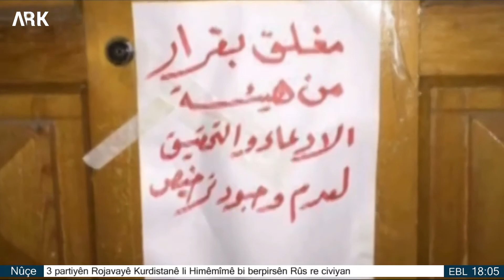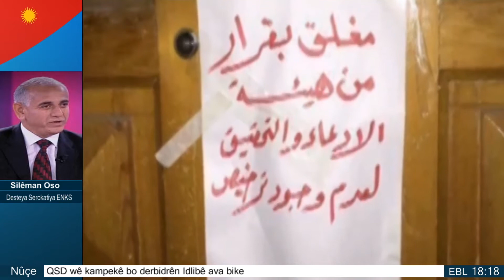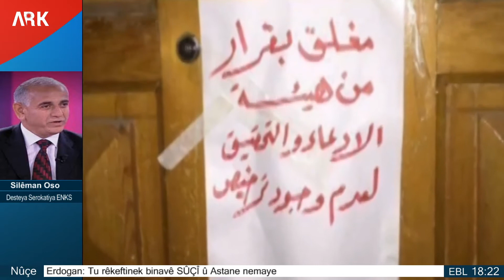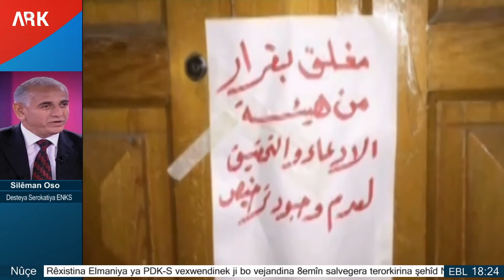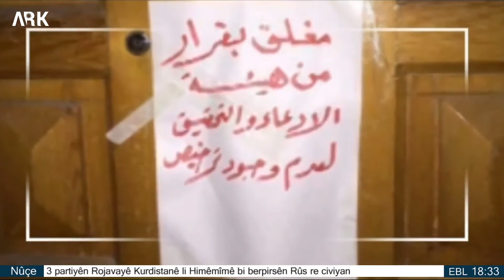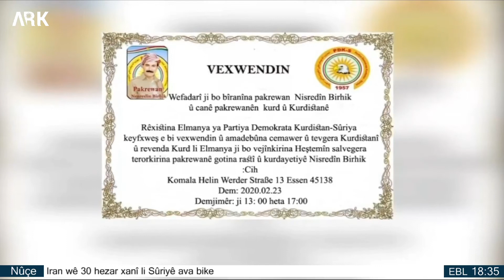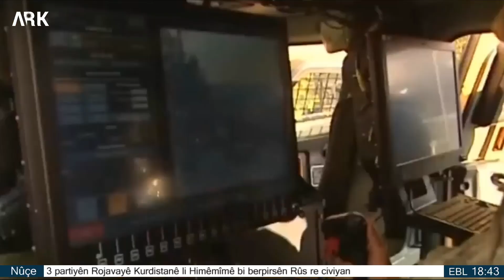Bûltena ARKê DuŞemê 03 Şubatê 2020 an .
نشرة آرك الاثنين 03 شباط 2020 .
ـ الـ ENKS والائتلاف يشكلان هيئة للحد من الانتهاكات و عودة النازحين.
ـ  الوطني الكوردي يقرر فتح مكاتبه فی كوردستان سوریا.
- Desteyek giştî ji bo binpêkirinan û derbideran navbera ENKSê û Itîlafê de hatiye damezrandin.
- ENKS biryar da Ofîsên xwe li Rojavayê Kurdistanê  veker.